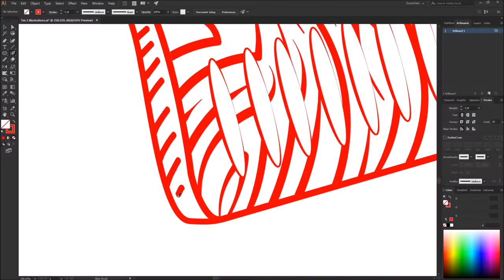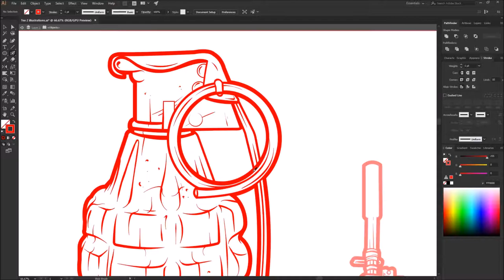RHODESIAN ARMS II Illustration - Adobe illustrator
Project dos, Le Pewpews

Specific rifles, illustrated with my magic. Love how this project is coming along!